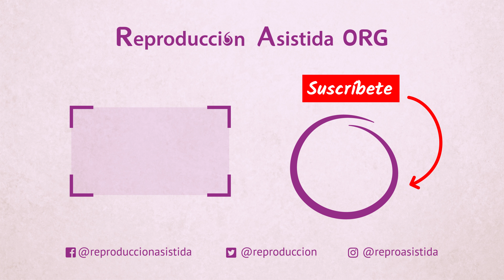¿Qué alimentos evitar para mejorar la calidad seminal?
🔎 Si deseas obtener más información sobre el tema, puedes leer el siguiente artículo